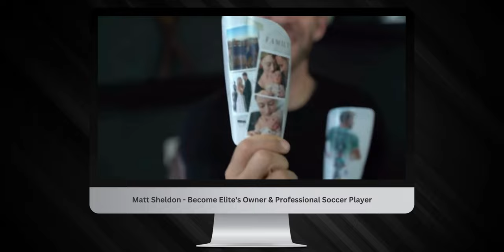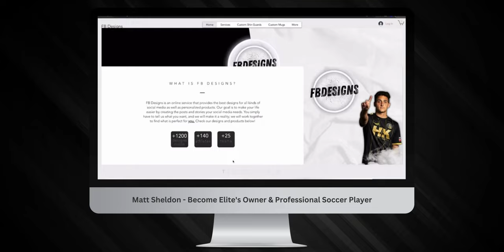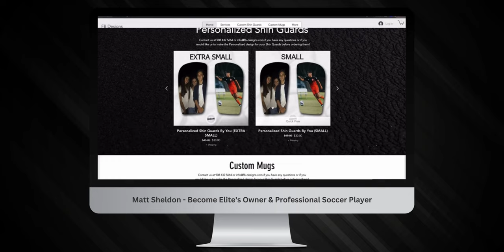Custom Shin Guards | FB Designs x Become Elite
Unboxing from Become Elite's Owner and Professional Soccer Player, Matt Sheldon.